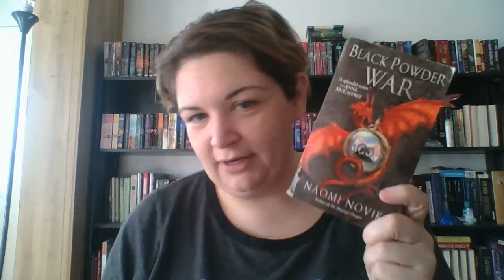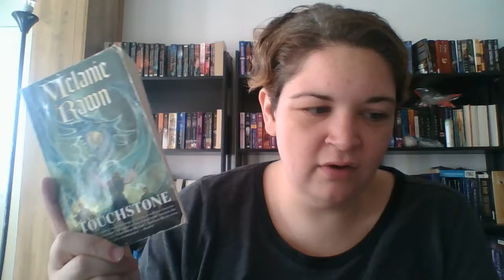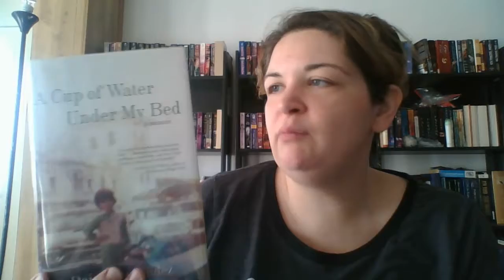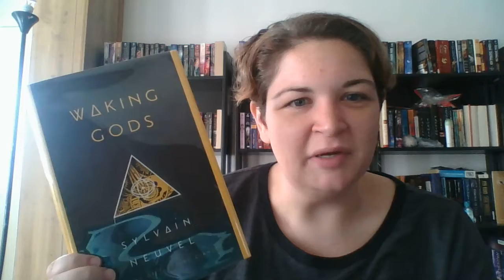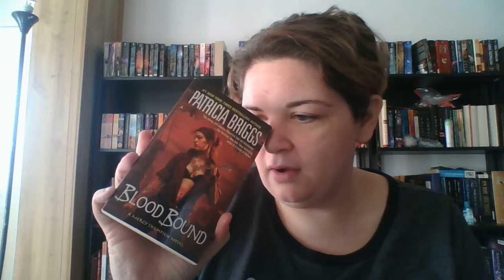Weekly Wrap-up December 3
Finished:
• Blood Bound by Patricia Briggs(audio)
• Before the Devil Breaks You by Libba Bray (physical)
• Paper Girls Vol 3 by Brian Vaughn (physical)
• Sleeping Giants by Sylvain Nuevel (physical)

Currently Reading/Listening to:
• Fall of Giants by Ken Follett (audio)
• Waking Gods by Sylvain Nuevel (physical)

New Books:
• Box Office Poison (physical)
• Vicious by V.E. Schwab (physical)
• The Girl Before by Rena Olsen (audio)
• Something Borrowed by Emily Giffin (audio)
• The Sun is Also a Star by Nicola Yoon (audio)
• Iron Kissed by Patricia Briggs (audio)
• Touchstone by Melanie Dawn (physical)
• The Wicked + The Divine Vol 4, 5, and 6 (physical)
• Jonathan Strange and Mr. Norrell by Susanna Clarke (physical)
• They Both Die at the End by Adam Silvera (physical)
• A Cup of Water Under My Bed by Daisy Hernandez (physical)

• His Majesty’s Dragon by Naomi Novik (physical)
• Black Powder War by Naomi Novik (physical)
• Shadow of Night by Deborah Harkness (physical)

Returned/DNF’d:
• Songs of Willow Frost by Jamie Ford (physical)
• One Day by David Nicholls (audio)
• World Without End by Ken Follett (audio)